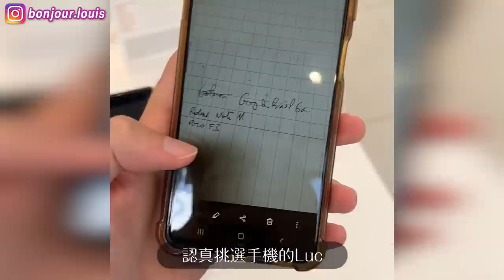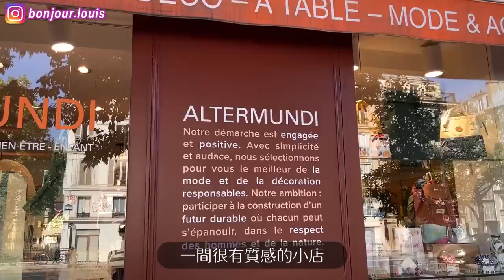巴黎小鮮肉VLOG🇫🇷巴黎人夏天的時候平常做什麼？🤔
又到了說再見的日子😢
這次離開台灣的主要原因是.
是回法國探望奶奶和可愛的家人

夏天的巴黎真的超棒，因為巴黎人都去放暑假了！
（在法國大人也有1-2週的暑假喔）
所以巴黎相對起來超冷清，逛街什麼都很輕鬆不用人擠人
但是要注意喔！很多好的餐廳也會在這時候放長假
所以有好也有壞啦～